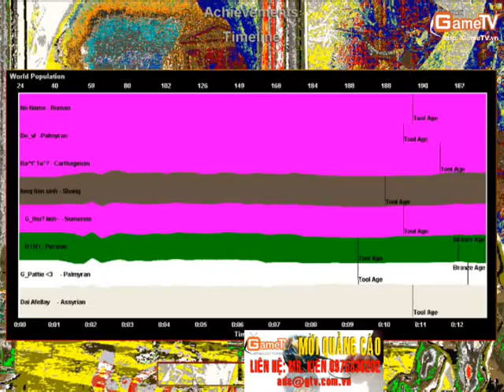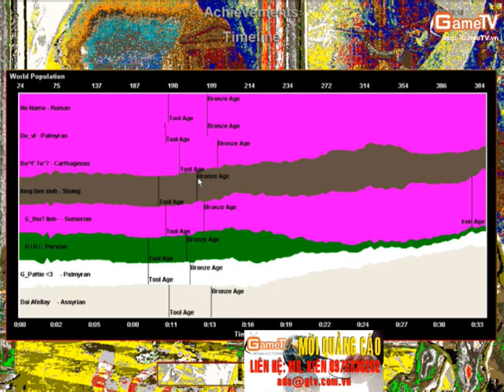AOE GameTV vs YugiClub 21 8 2013 C2 4